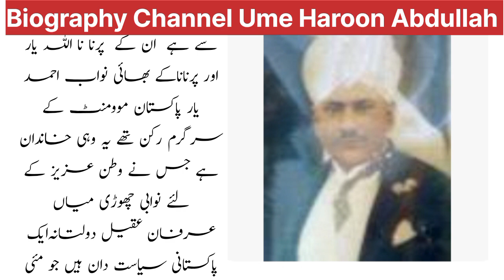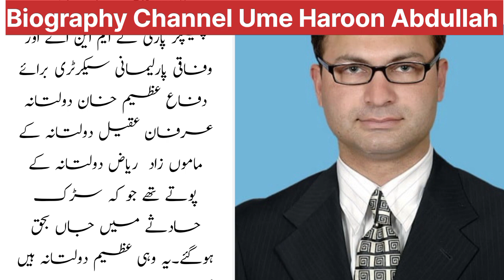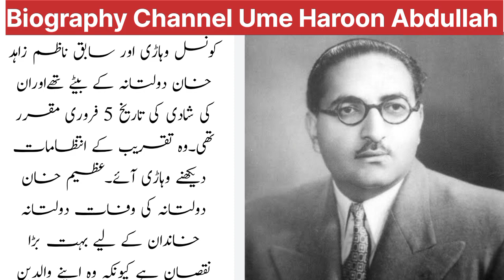Biography Of Mian Irfan Aqeel Doltana Candidate From Vehari | Election 2024